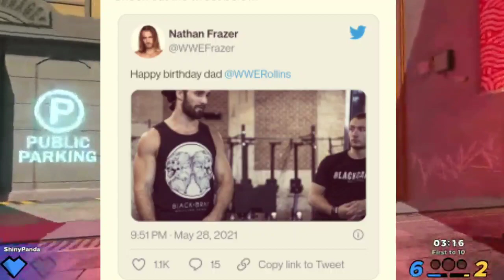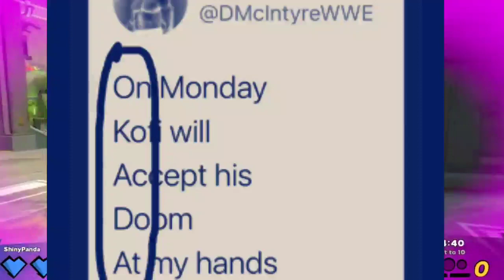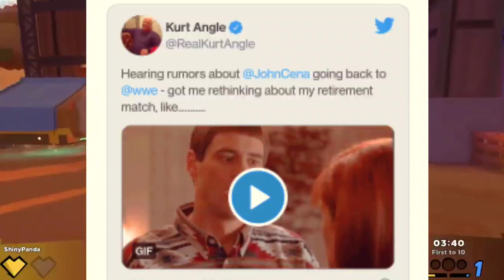WWE and NJPW collab || No Roman at Hell in a Cell || Paige banned 🚫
1- Who will host SummerSlam 2021
2- A Wrestler called Seth Rollins Dad
3- WWE Collab with NJPW
4_ Drew wants to Fight this NJPW wrestler
5- why WWE Released Velveteen Dream
6- A Retired Superstar Hint his Return
7- Paige is banned from?
8- No Roman Reigns at hell in a cell